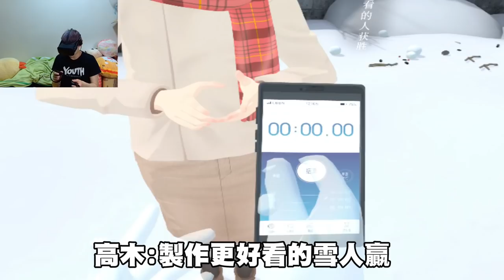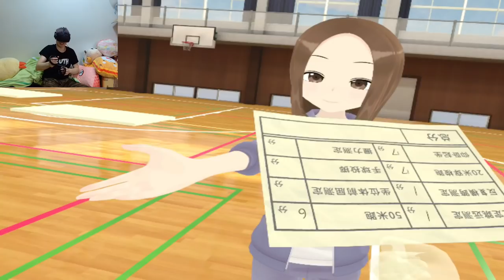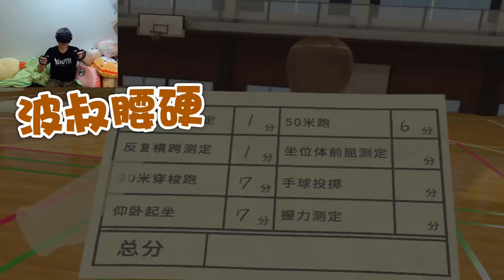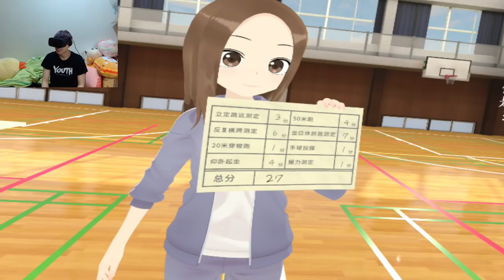繼VR女友後又一甜作😳體驗被女同學調戲的幸福❤️？《擅長捉弄人的高木同學VR2》(からかい上手の高木さんVR 2学期)#1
高木X西片CP萬歲！
繼續玩埋下集就LIKE我知啦~